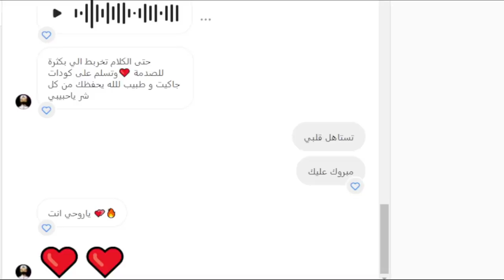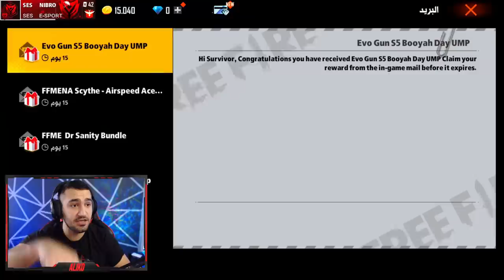فري فاير : حولت حساب نوب إلى أسطوري بالكودات و الجواهر 😱 حرقت له المتجرين 😱🔥 FREEFIRE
😨✨شاهد كيف ارسلتلي شركة فري فاير شخصية نايري قبل نزولها 🔥😨 //صدمتني ميزاتها

●▬▬▬▬๑۩۩๑▬▬▬▬●
🔶 الروابــط المــتوفرة لتــــواصــل :